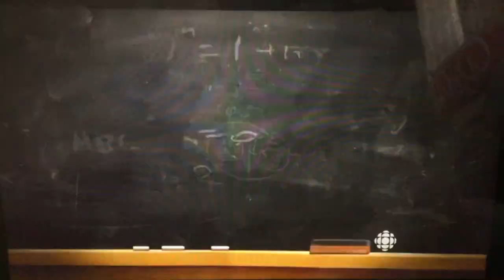The Comedy Network/Entertainment One/Topsail/CBC (2012)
From CBC Proudly Presents “Mr. D” (2012)